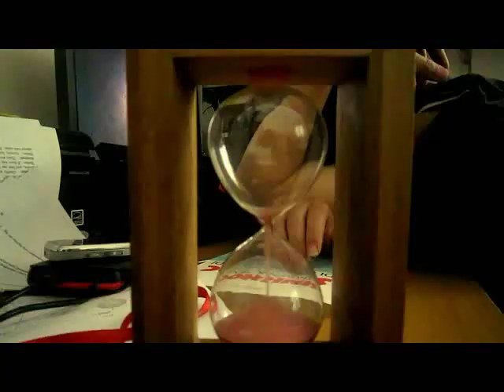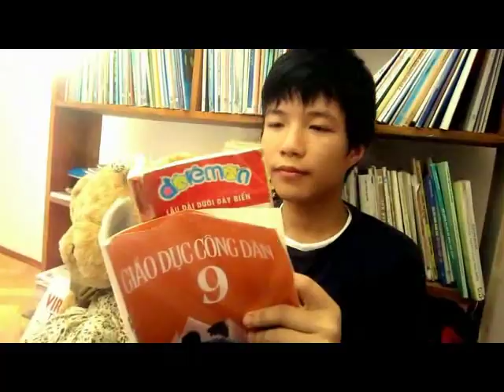Dép Tổ Ong - Tôi Sẽ Đi (Beehive Sandal - I'll Go) Official Video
Music video của DTO bọn mình, hoàn thành tháng 2/2010